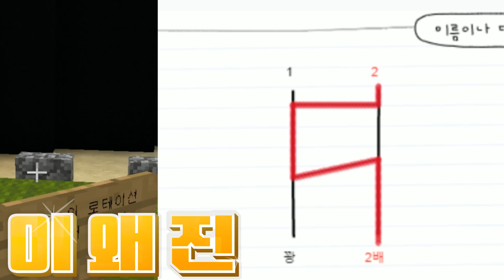히든 단서로 엑스칼리버를 뽑다 M.C. Age 3 9회차 2부 | 광고 | 마인크래프트 악어 마크에이지3 : 돌아온 전설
아른한 향수로 뒤덮여있던 전설이 깨어났다!
새로운 세계의 마지막 왕이 될 개척자는 누가 될 것인가!

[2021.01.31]